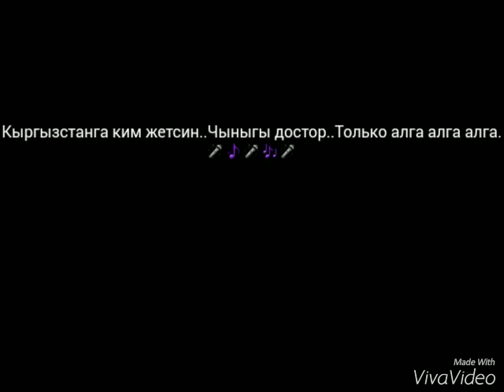Хажиев Бунёдбек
Хажиев Бунедбек